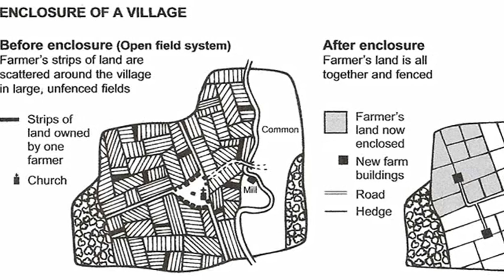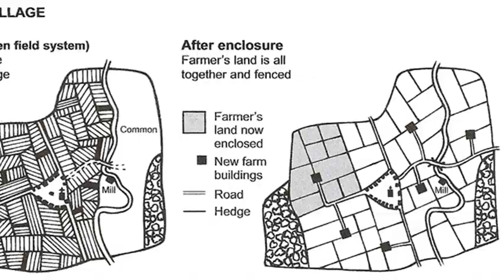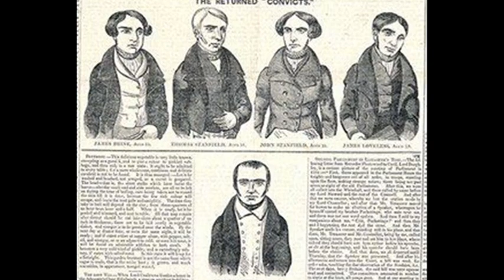18th March 1834: Tolpuddle Martyrs sentenced to transportation to Australia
With the radicalism of the French Revolution still fresh in people’s minds, the Swing Riots of the early 1830s had seen agricultural workers turn to violent protest. Adding to tensions between land owners and workers, the repeal of the Combination Acts in 1825 effectively legalised the creation of trade unions.

By 1834 farm workers in the Dorset village of Tolpuddle were being paid just 7 shillings per week, three shillings less than the average agricultural labourer’s wage. Six men consequently formed the Friendly Society of Agricultural Labourers under the leadership of George Loveless, in protest at the reduction in pay.

Part of the society’s initiation ceremony involved swearing a secret oath, something that was illegal under the Unlawful Oaths Act of 1797. Local magistrate and landowner James Frampton was consequently able to take the six men to court, where they were convicted by a jury of 12 landowners and sentenced to seven years transportation by Judge Sir John Williams on 18 March 1834.

The sentence was greeted with uproar from the British public who collected 800,000 signatures calling for their release. 100,000 people took part in a march calling for the same and two years after their conviction the new Home Secretary, Lord John Russell, granted them pardons. The Tolpuddle Martyrs eventually returned home, but five of six soon left England and emigrated to Canada while the sixth, James Hammet, stayed in Dorset until his death in 1891.